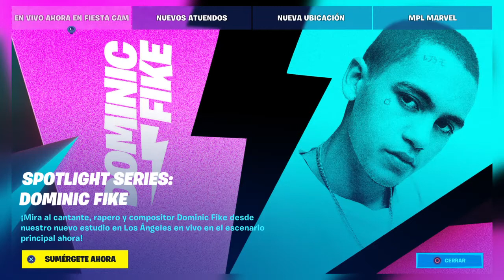Utilisando la primer arma que vea reto